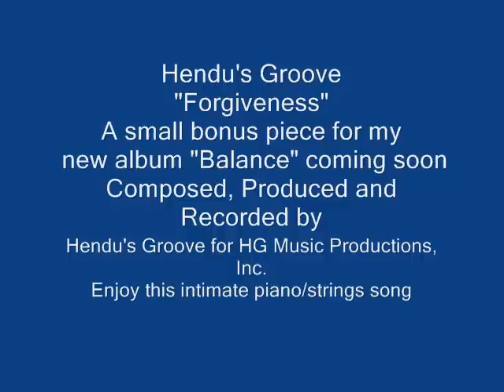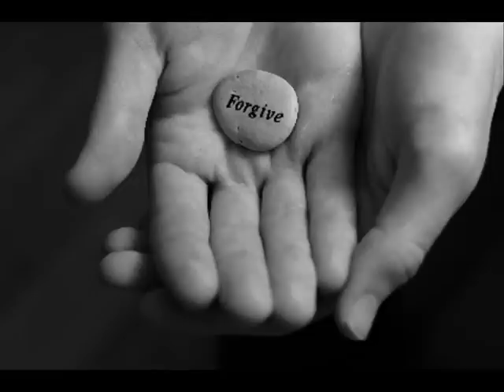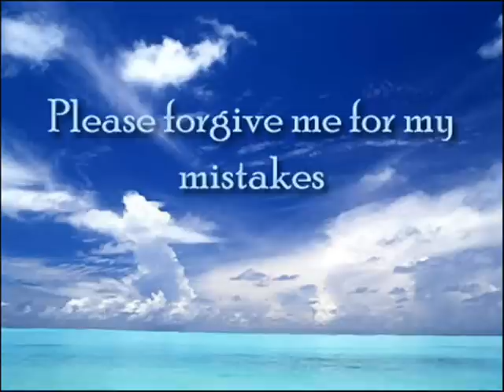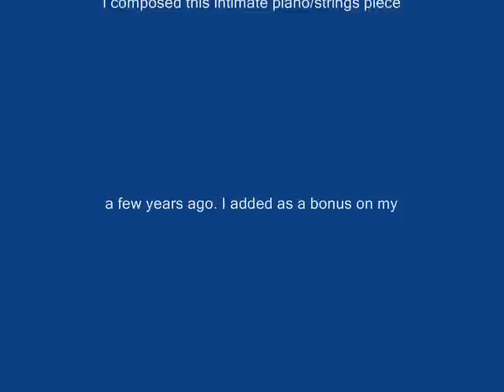Hendu's Groove - "Forgiveness"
Composed, Produced and Recorded by Hendu's Groove for HG Music Productions, Inc.